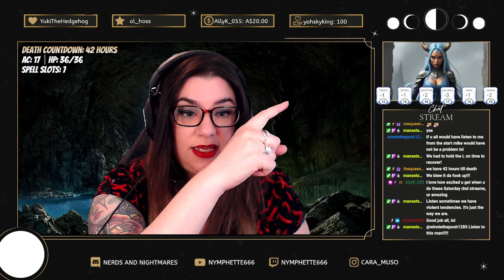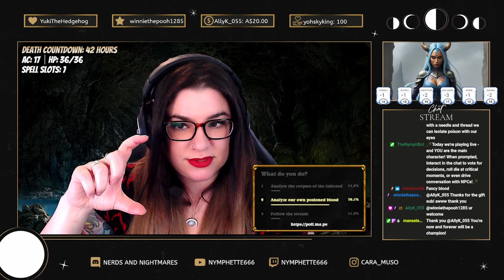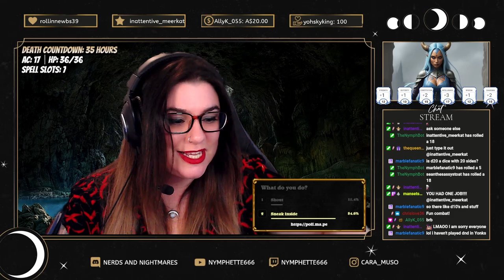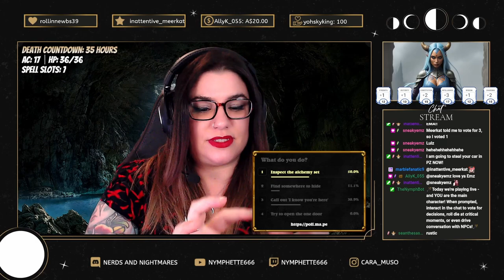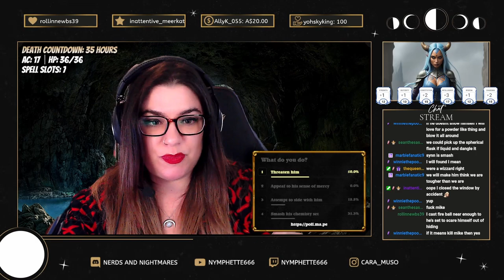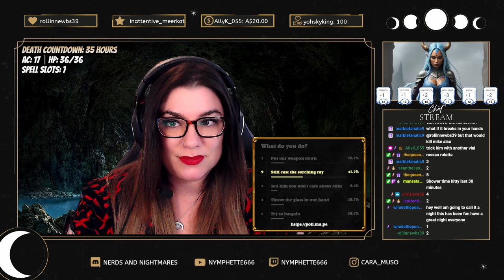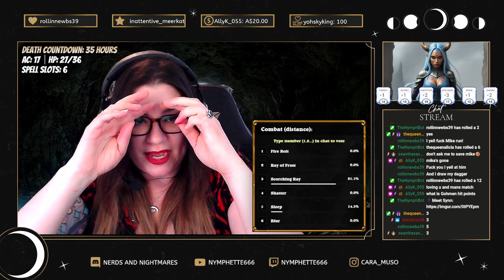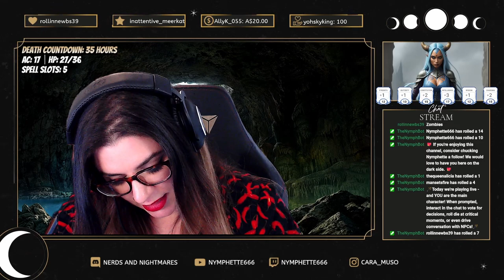DND - Shards of the Abyss: Episode 8 💀❤️[An interactive choose your own adventure]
Shards of the Abyss is a unique DND adventure driven by the choices made by chat! Join Nymph as she GM's a story that is 90% improvised with key decisions put to vote by chat. A little home-brewed, a lot of chaos - buckle up folks!
Session 8: After killing who shard zombies in the Underdark, Synn and Mike meet a strange creature and it's colony. Underneath their magical Twilight Tree, they share a story of an encounter with a dwarf-like creature. Could this be the key to what happened in Thornhaven??
Start: 00:08:28
Catch Nymphette and join us on Twitch